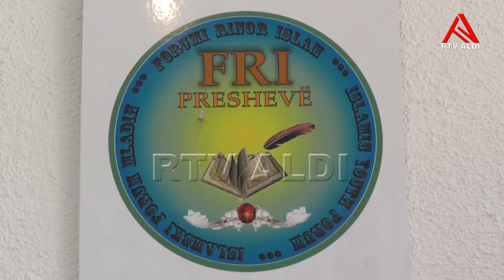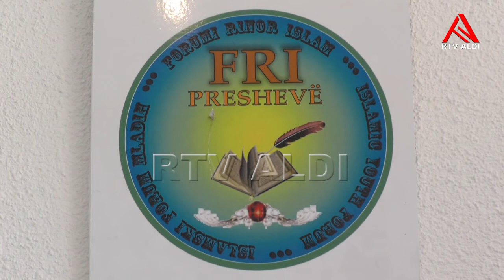FRI organizon syneti falas për fëmijët e Luginës së Preshevës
Përgatiti: Ylfete Alimi